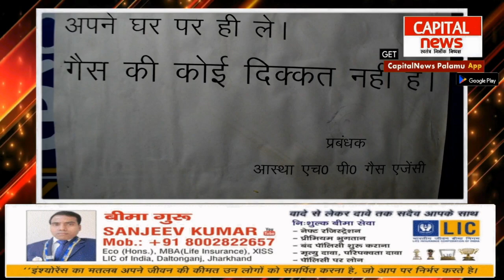गलतफहमी में घंटो आस्था गैस एजेंसी के कर्मचारी को परेशान किया वार्ड पार्षद ने